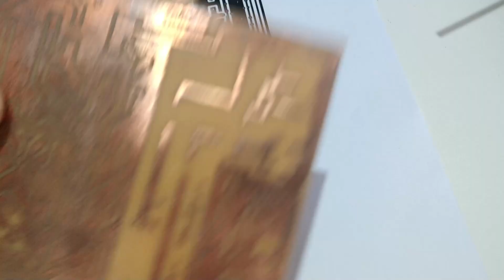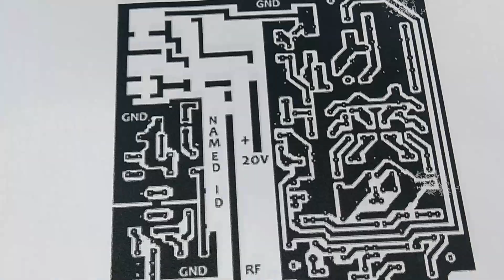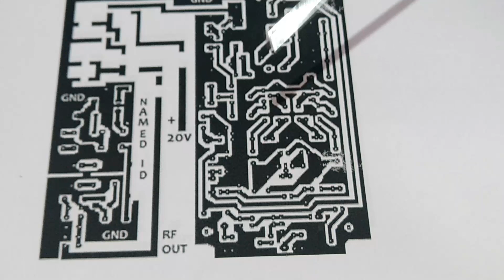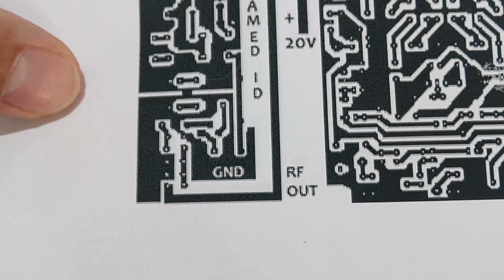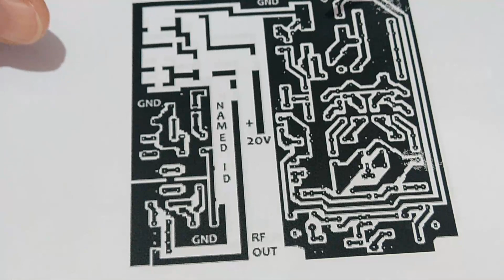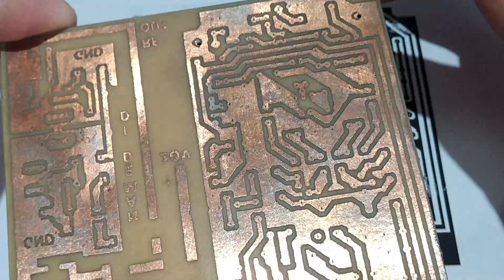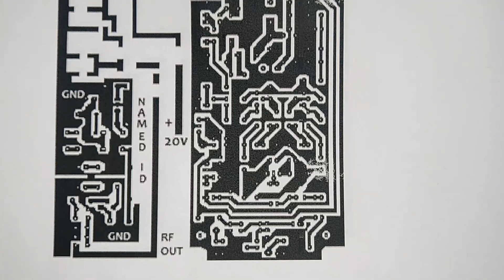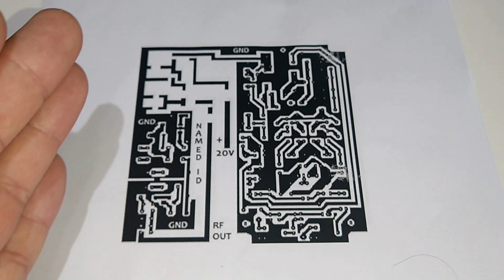Layout invertido, repassei e a PCI ficou errada.